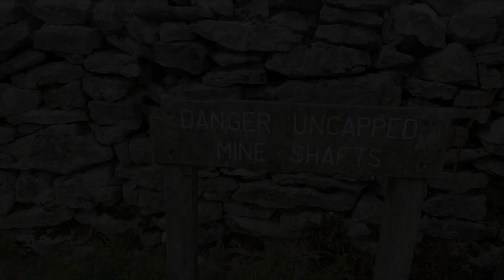Snapped Driveshafts and Uncapped Mineshafts - Crawling With the FTX Kanyon and MN86K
Me and Amy took a trip out to a disused lead mine for a short trail run and a bit of crawling. Had a few small mishaps, then a snapped driveshaft at the end of the day. in total I had 1hrs use out of a 5000mah 3S and Amy had the same with a 3600mah 2S.